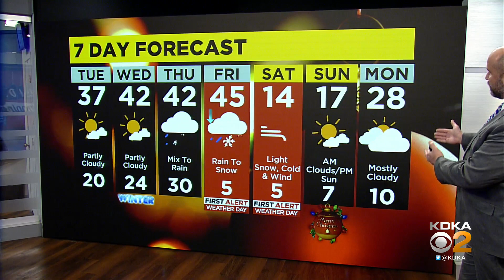KDKA-TV Nightly Forecast (12/19)